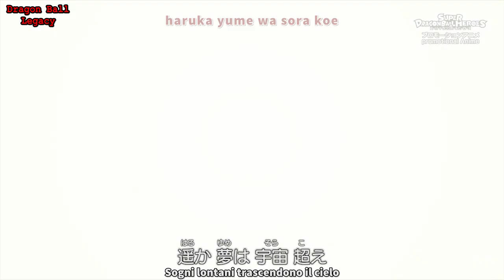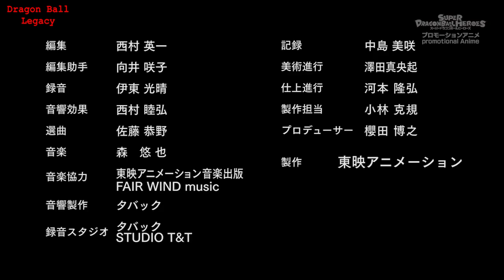Super Dragon Ball Heroes Episodio completo 12 (SUB ITA) [1080p HD]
Super Dragon Ball Heroes Episodio 1 SUB ITA
Full HD
Vodafone
TIM
Fastweb
Illiad
iPad
Amazon
Netflix
Avermedia
Elgato
Wendy's
Xiaomi
DJI
GoPro
Carne
Pesce
Fish
Tech
Technology
Tecnologia
Vegano
Crudista
Terrapiattista
McDonald's
Burger King
Chick-Fil-A
Five Guys
Apple
In-N-Out
Taco Bell
Windows
Google Stadia
PS5
Sony
Microsoft
Xbox Scarlett
PlayStation
Xbox
Nintendo
Wii
Nepal
Perù
Brasil
Brasile
Panarà
Brussels
100k likes
Deja un like
Philipines
Jamaica
Jamaican
Fortnite
Streaming
Mac
Spam
Worldwide
International
Internazionale
iPhone
Indonesia
Portogual
Portogallo
Svizzera
U.S.A
United States Of America
America
UK
United Kingdom
10K likes
1mln visualizzazioni
Visualizzazioni
Views
Little Italy
Chinatown
Andorra
Uruguay
Panama
Messico
Argentina
Perù
Guatemala
Brasile
smartphone
Partage
Comparte
PC
tablet
French
Français
Francese
Pagina facebook
Profilo Instagram
Ragazzi riusciamo a raggiungere 1K likes?
Doppiaggio
Francese
Africano
African
Portoghese
Russo
Tedesco
Brasiliano
Marocchino
Spagnolo
Turco
Giapponese
Coreano
Albanese
Rumeno
Slovacco
Bulgaro
Fillandese
Dragon Ball fans
gruppi
canale
Virale
Viral
tendenze
Attiva tutte le notifiche relative al mio canale YT
Episodio completo
Anime
Italiano
Sigla
Google Italia
Amazon Italia
Samsung Italia
NVIDIA Italia
Italia
1080p
Dragon Ball
ITA
Commenta
HD
720p
I don't own Dragon Ball Super / Super Dragon Ball Heroes

Offerte Amazon del giorno:

Vi lascio il link per le donazioni! Qualsiasi donazione, verrà utilizzata per l'acquisto di nuove attrezzature per il canale ;) :